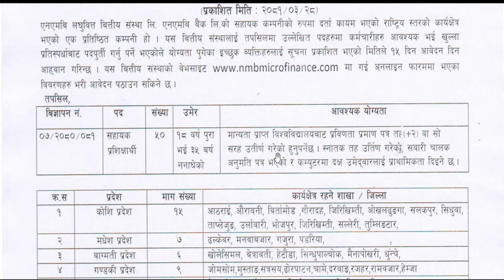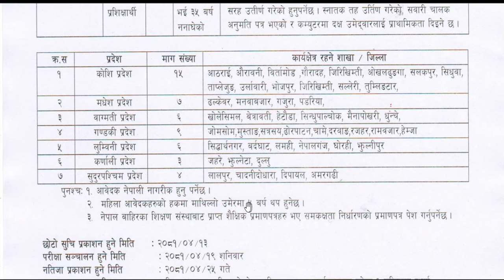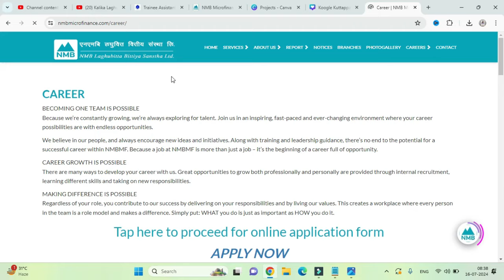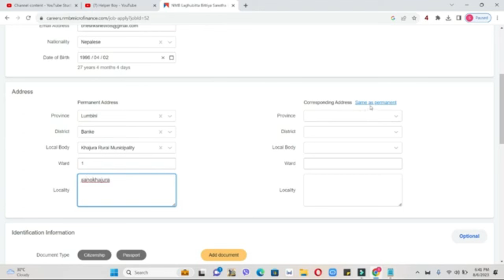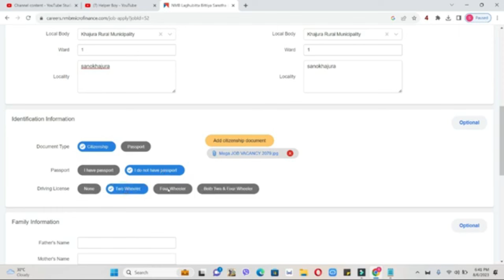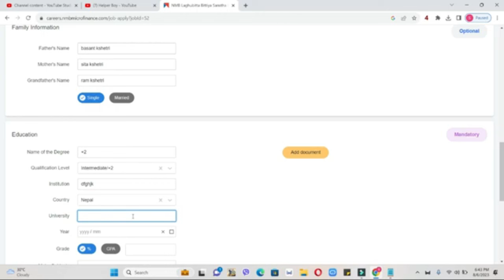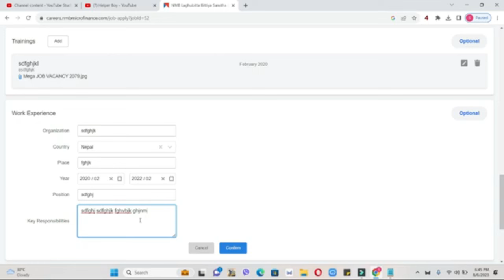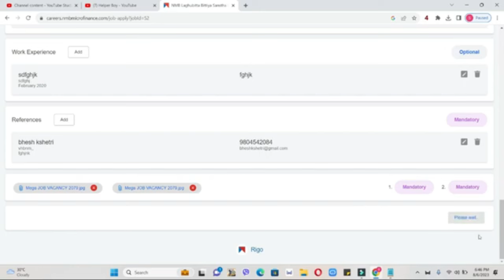NMB Laghubitta Bittiya Sanstha Vacancy 2081 | job vacancy 2081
maile yo videomaa tapaai harulaai NMB  Laghubitta Bittiya Sanstha  Limited ko naya vacancy ko bareama janakari dinuko sathsathai online apply kasari  garna sakimxa vanerw sekayako xu, video pura hernus , apply garnus.